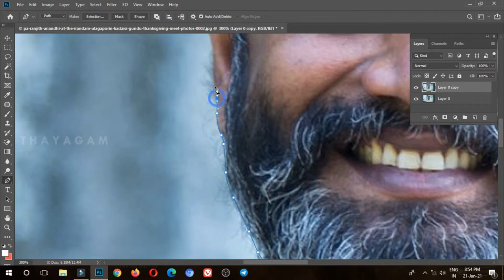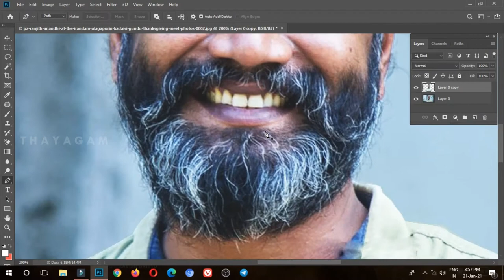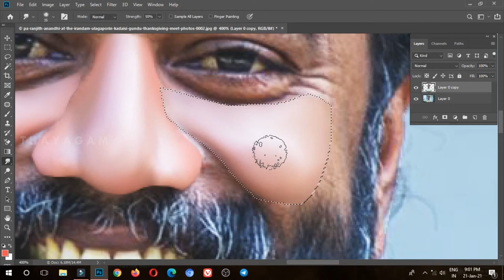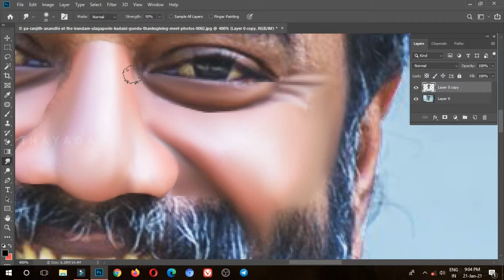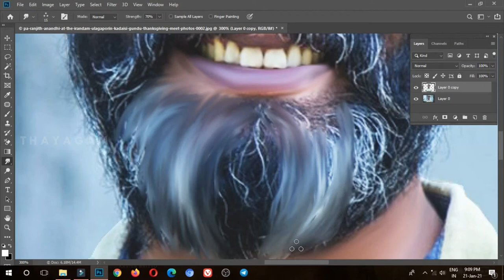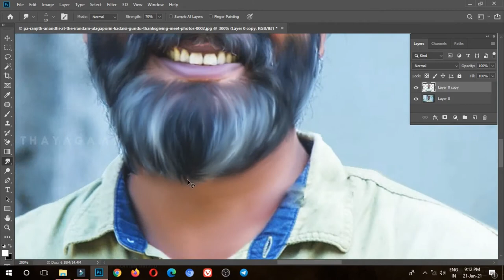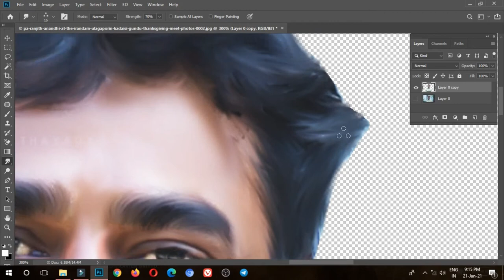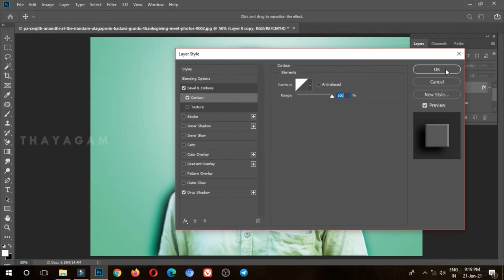ADOBE PHOTOSHOP • PROPER CUTTING-EASY SMUDGE l THAYAGAM l photoshop painting tutorial for beginners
ADOBE PHOTOSHOP • PROPER CUTTING • EASY SMUDGE • APPLY COLOUR l THAYAGAM

hd actress photos download

actress srushti dange hd photos

actress photoshoot hd

actress shamna kasim hd photos

bhojpuri actress photos hd

Fractal/Algorithmic Art.

Data-Moshing

Dynamic Painting

2D Computer Graphics

3D Computer Graphics

Pixel Art.

Digital Photography.

Photo-painting.